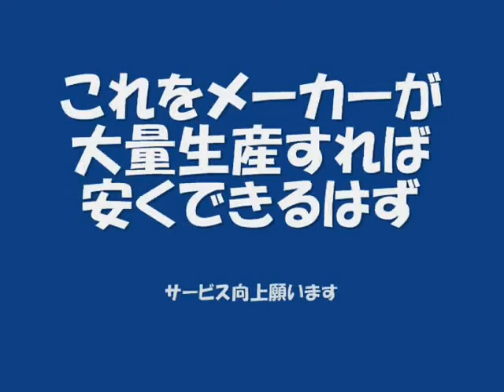答えは.wmv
ローラースキーマガジンの記事用。